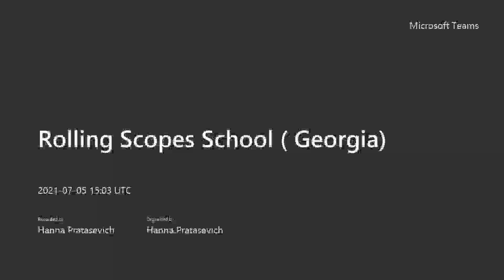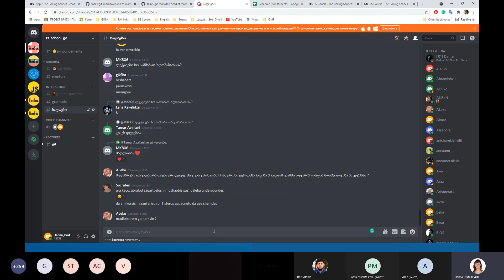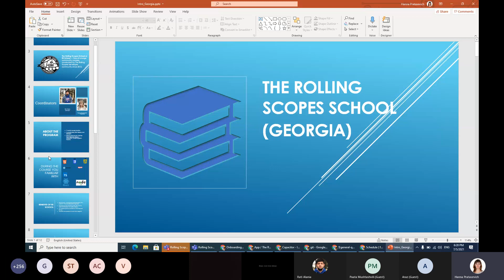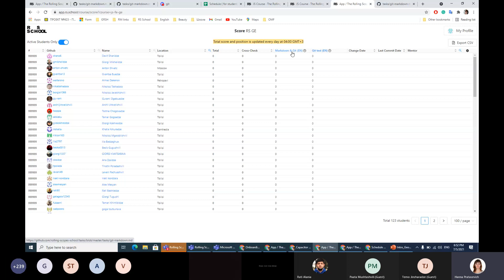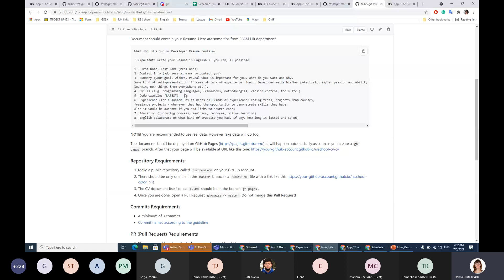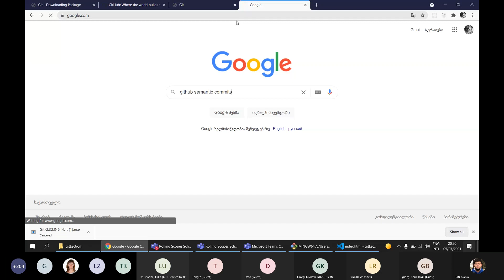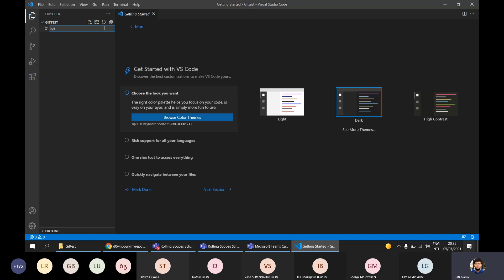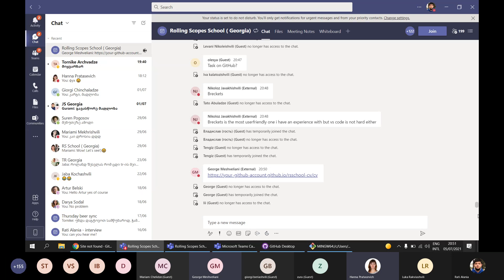Rolling Scopes School Georgia. Intro